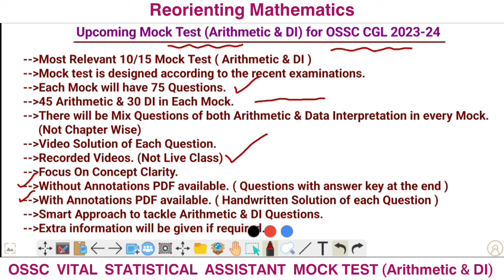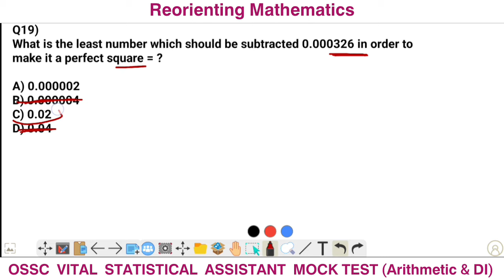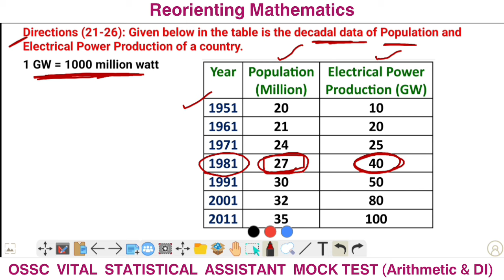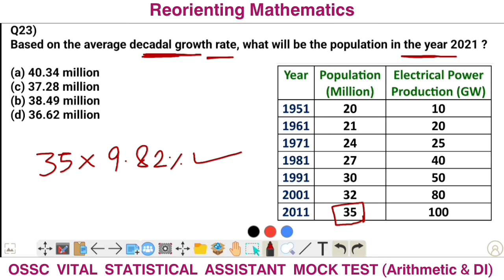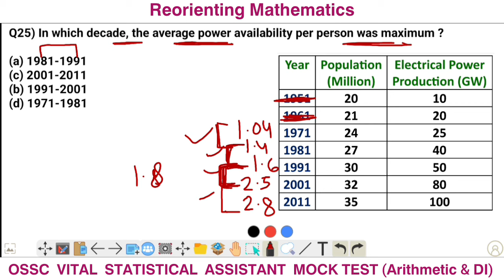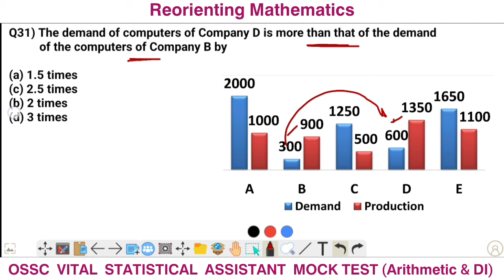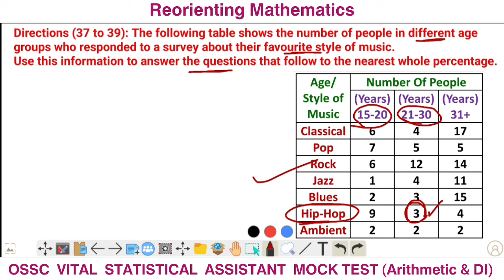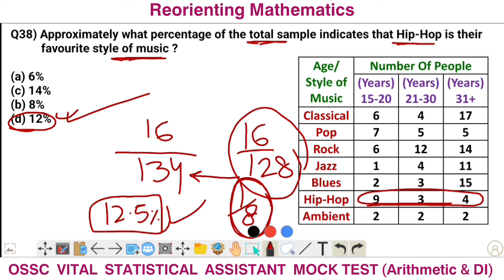OSSC VITAL STATISTICS ASSISTANT || MOCK TEST (Arithmetic & DI) || OSSC VSA 2024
This Video Contains Mock Test for OSSC VITAL STATISTICAL ASSISTANT 2023-24. It has both Arithmetic & Data Interpretation.